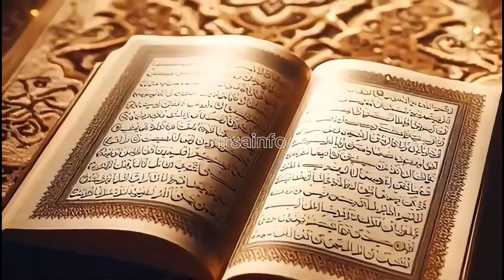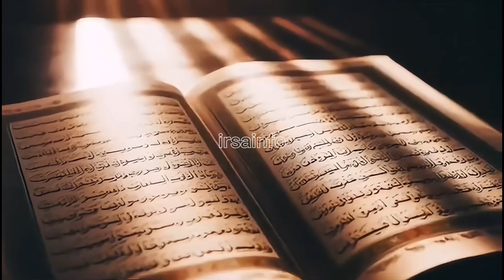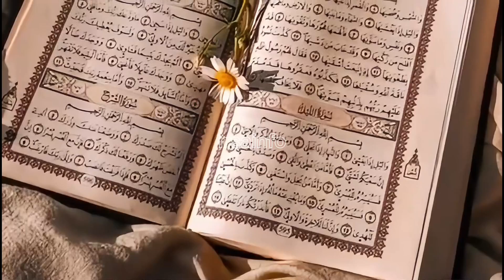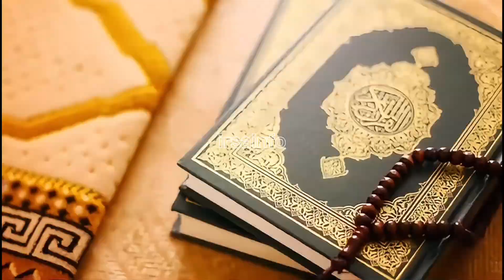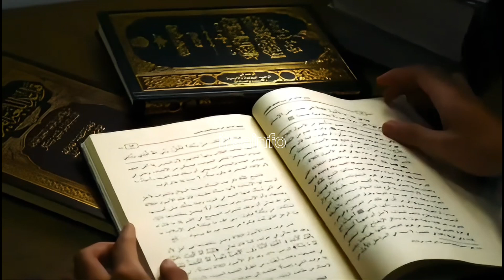NASA Declared The Travels of Hazrat Zulqarnain | story of dhul qarnayn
Say: "I will convey unto you something by which he ought to be remembered.") 18:84 Behold, We established him securely on earth, and endowed him with [the knowledge of] the right means to achieve anything [that he might set out to achieve];
-18:86 [And he marched westwards] till, when he came to the setting of the sun, it appeared to him that it was setting in a dark, turbid sea;and nearby he found a people [given to every kind of wrongdoing]. We said: "O thou Two-Horned One! Thou mayest either cause [them] to suffer .